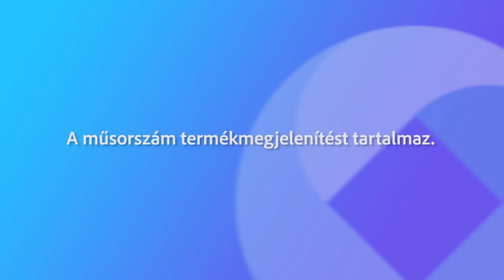240626 Köztér Dr. Várhelyi Tamás